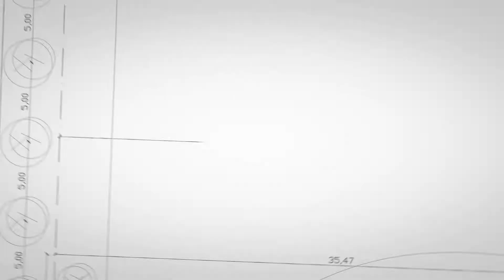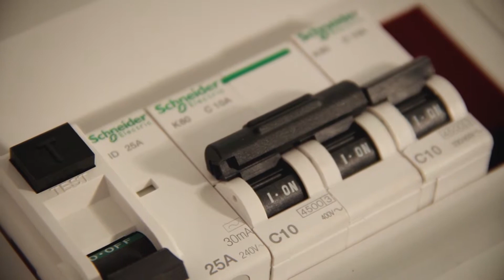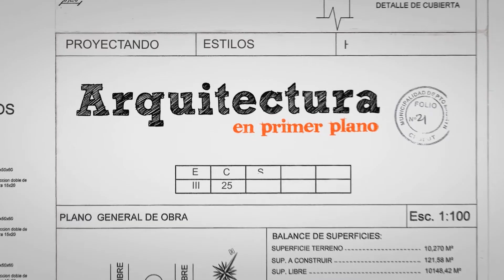MATERIALES ELÉCTRICOS | COMPARATIVA | DIFERENCIAS | USOS | TIPOS - ARQUITECTURA Y CONSTRUCCIÓN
En este bloque de Arquitectura en Primer Plano tenemos en HxB una comparativa de materiales eléctricos. La arquitecta Verónica Paolasso nos explica los elementos que se utilizan en una instalación eléctrica. Por supuesto, recordá que siempre los trabajos de electricidad deben estar realizados por un profesional.
Y hacia el final del bloque, conocemos la lámpara del día: Lámpara Fortuny.

Arquitectura en Primer Plano - Programa 21 - Bloque 1